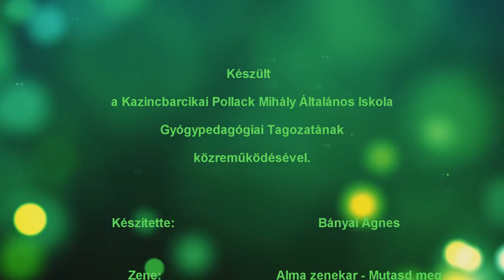Mutasd meg! - Bányai Ágnes filmje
2016. november 29-én intézményünkben a Fogyatékkal élők világnapja alkalmából különleges rendezvényre került sor. A Kazincbarcikai Pollack Mihály Általános Iskola Gyógypedagógiai Tagozatának tanulói és munkatársai egy kisfilmet mutattak be nekünk, hogy bepillantást nyerhessünk mindennapjaikba.
A filmet azzal a nem titkolt szándékkal készítették, hogy felhívják a figyelmet a fogyatékkal élő emberek értékeire, a tolerancia és az elfogadás fontosságára.